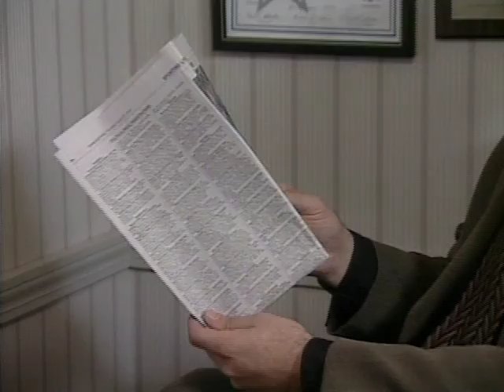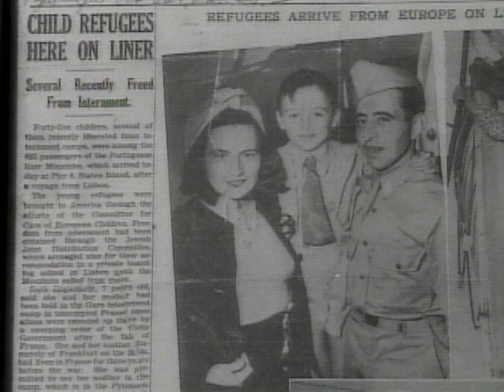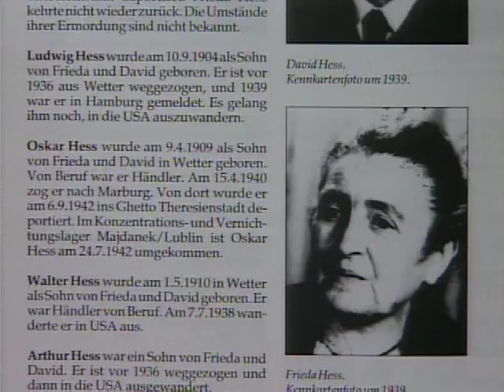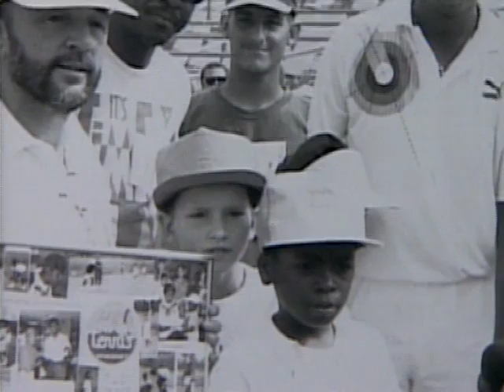My Friend Harry